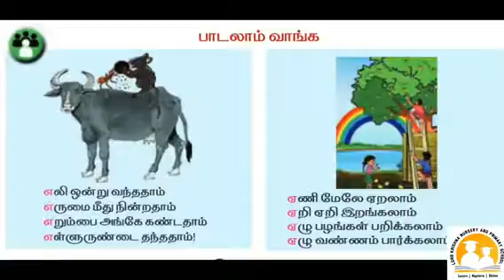Std 1 - Term 1 - Tamil - Erumbum Yeniyum - Samacheer